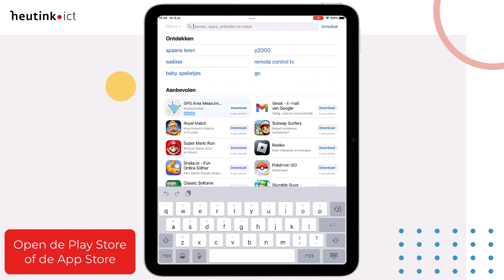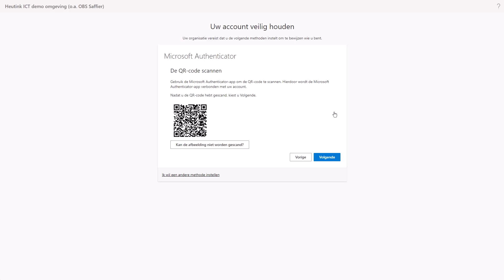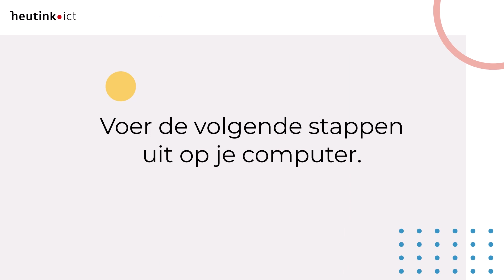MOO Suite - MFA instellen via de Authenticator app